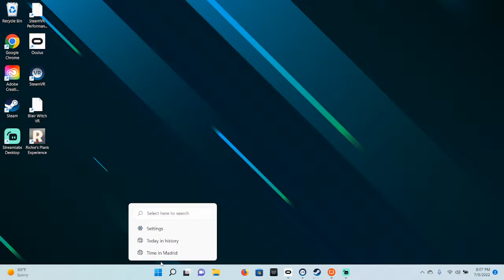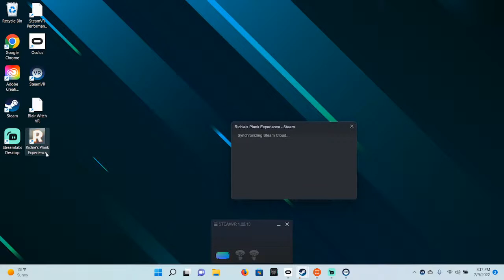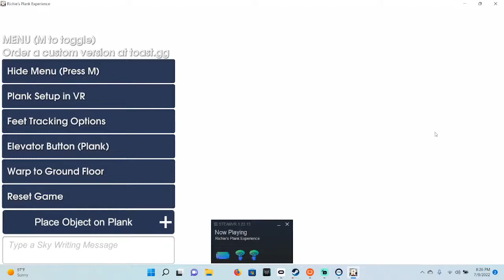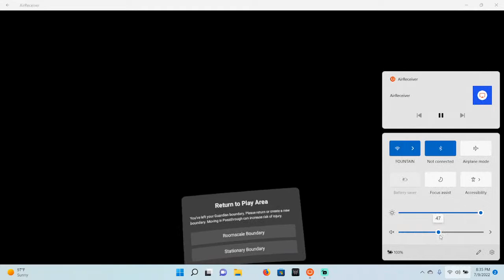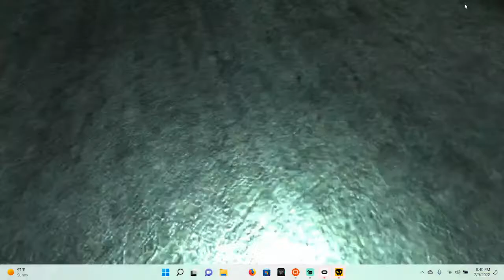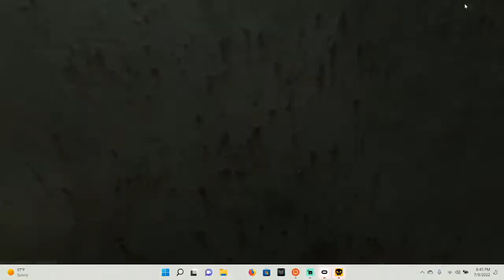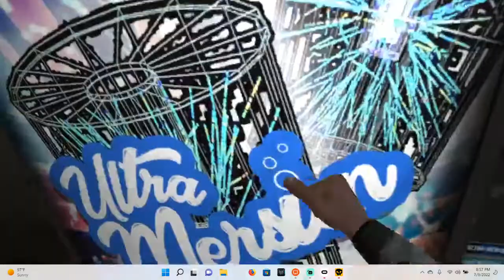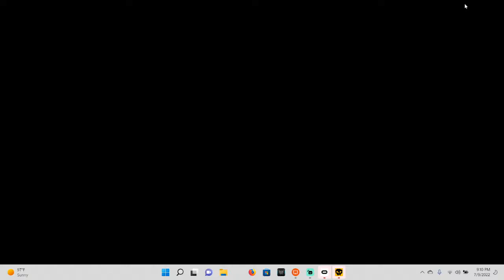David Harris Boneworks